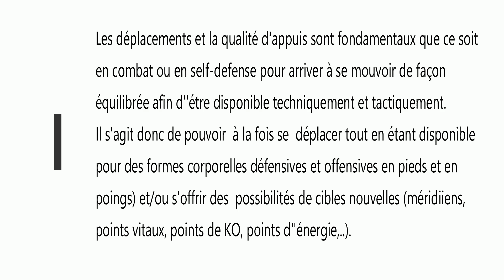Krav Maga Appuis et déplacements part 1